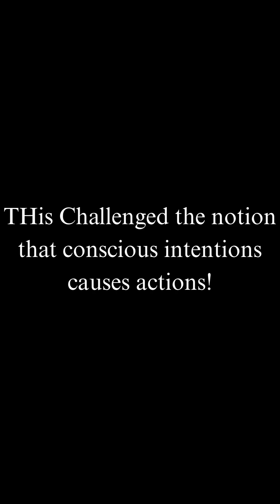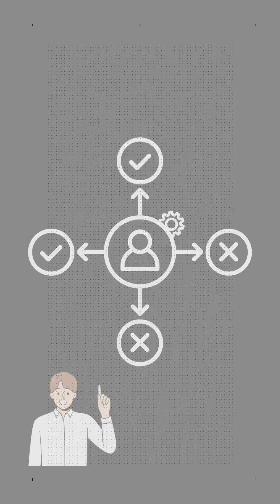PART 3: Experiments That Challenge Everything We Believe!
Can your brain decide your actions even before you know it?
In this jaw-dropping episode, we dive into the groundbreaking experiments by Benjamin Libet and Soon et al. that question the very existence of free will.

🔍 Discover how:
✨ Your brain starts preparing for a decision before you consciously make it
✨ Neurons predict your move 700 milliseconds before you even "feel" the urge
✨ Consciousness might just be an observer, not the true decider

💥 These real scientific studies may forever change how you see your choices, actions, and free will.

📌 Don’t miss this mind-blowing part 3-you’ll never think the same way again!

👇 COMMENT your thoughts - Do you believe in free will after watching this?
👍 LIKE if it made you think